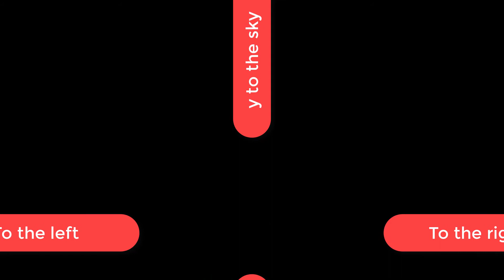Transformations | Identifying Transformations | GCSE Maths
How to identify all 4 types of transformations.
Enlargement, Translation, Rotation and Reflection.